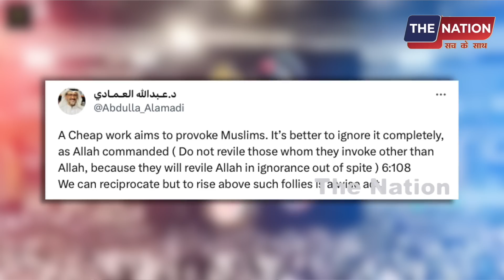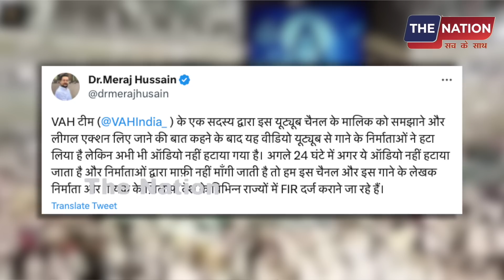काबा पर बना वीडियो पहूँचा सऊदी अरब!भड़के अरबी शेख?